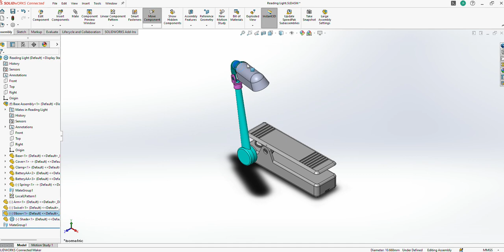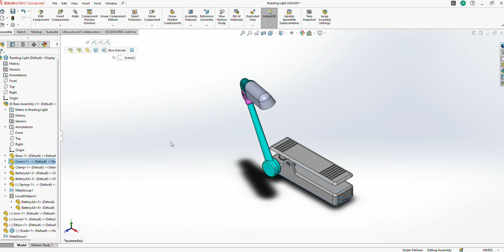SOLIDWORKS Performance On a MacBook Pro M1 Running Under Parallels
Short demo showing the performance of SolidWorks Installed in Windows 11 (Arm Version) running under Parallels on a MacBook Pro M1 with 16 GB of RAM.